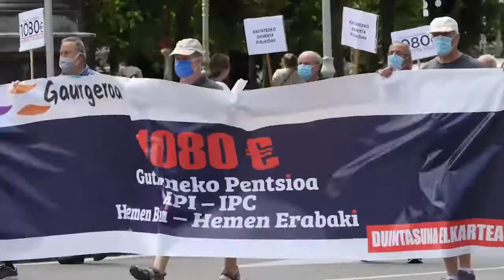Hemos participado en las movilizaciones de Euskal Herriko Eskubide Sozialen Karta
La crisis de la COVID19 noa ha enseñado que somos mucho mas vulnerables de lo que pensabamos. Nos han enseñado la importancia de lo que compartimos, la importancia de las personas que nos cuidan y, sobre todo, la importancia de contar con servicios publicos fuertes y bien dotados. Los últimos meses hemos vivido de la forma más cruda las consecuencias de privatizaciones, recortes... Pero también hemos visto que nuestra comunidad está fuerte, que ha sido capaz de sumar y articular esa fuerza comunitaria  para organizarse como una comunidad que cuida y  protege  a sus miembros. Igualmente, solo habrá una salida justa de esta crisis que estamos viviendo si en su diseño hay una clara implicación de la comunidad. Hoy no tendríamos por ejemplo la renta de garantía de ingresos que tenemos si hace 30 años no se hubiera dado un impulso comunitario como el que se dio. Un impulso que ahora necesiamos para proteger mas y mejor a la cuidadanía.

No hay tiempo que perder, hay que tomar la iniciativa, sumar fuerzas con los movimientos sociales y sindicales y asumir compromisos claros para que esta crisis no la paguen las de siempre  y en este sentido desde EH Bildu consideramos que el Gobierno Vasco  está perdiendo un tiempo que es crucial y No parece que se esté tomando medida a lo que tenemos encima. El gobierno demuestra poco iniciativa en lo referido a la protección de las personas:  0€ para la reorganización, redimensionamiento o refuerzo del sistema publico  de servicios sociales y mantiene los recortes y en lugar de optar por proteger a las personas de manera estable, dejar sin efecto los recortes y modificar y adaptar la renta de garantía de ingresos opta por un sistema de ayudas que llegan tarde, que no tienen carácter retroactivo, que desde que se anuncian tardan mucho tiempo en llegar y que implican un esfuerzo presupuestario muy pequeño con respecto a la situación que se pretende abordar, dejando atrás a demasiadas personas.

Por todo ello, en línea de lo defendido y por lo que ha trabajado EH BILDU en los últimos años en su trabajo diario y desde nuestro compromiso de apostar por unos servicios públicos fuertes y de calidad, por poner en marcha una fiscalidad mas justa para repartir la riqueza y que esta crisis no la paguen los de siempre, por garantizar ingresos suficientes para desarrollar vidas dignas, acabar con la precariedad y reconocer, dignificar y colectivizar los cuidadados hoy nos sumamos a las revindicaciones de la carta social de Euskal herria.